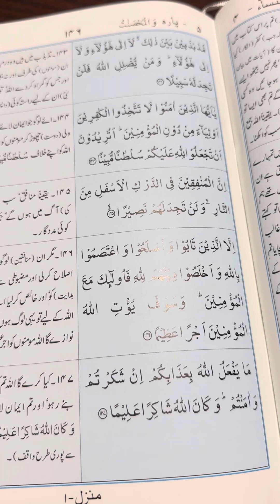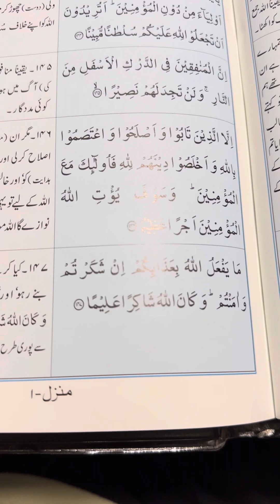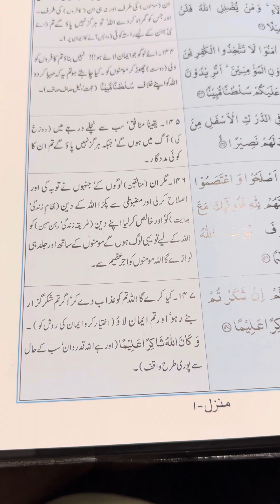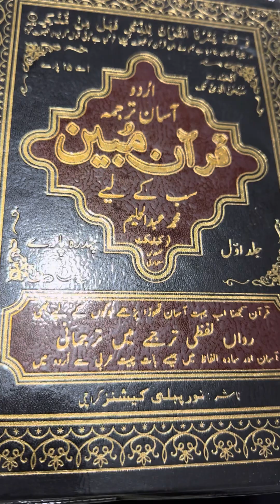Ayat 143-147 Surah Nisa. Recited and Narrated by Syed Shahid Ali. Translated by M. Abdul Haleem.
Para 5: Walmohsinaat
Surah 4: Nisa
Ayat number: 143-147